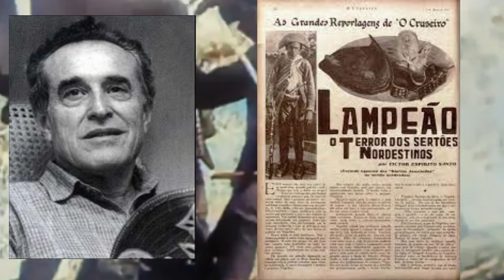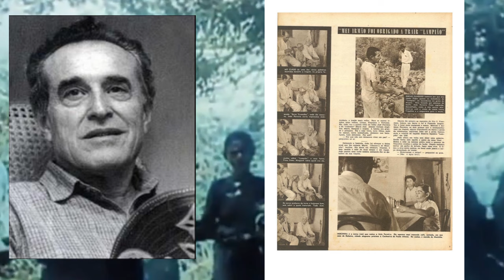PROSEANDO LAMPIÃO - O COMEÇO DE TUDO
ANTONIO AMAURY: Olha, para falar a verdade, eu sempre tive, eu digo sempre, porque
eu comecei pequeno o interesse em saber quem foram os cangaceiros, quem foi Lampião,
quem foi Maria. Eu morava em Araraquara, um lugar que não tem nada a ver com cangaço,
centro do estado de São Paulo. Eu procurava encontrar revistas, jornais, fontes de
informação sobre o assunto. Isso depois que eu fui despertado para o tema, quando eu tinha
14 para 15 anos. A partir daí, até hoje, eu estou tentando encontrar respostas. Eu acho que
foi um acaso que me levou a isso. Na verdade, foi um acaso, porque eu deveria está
pensando em bandeirantes, em revolução de 19321, eu não tinha nada que me meter com a
vida de Lampião.
Quando eu estava em Araraquara, olha, chegavam a conta-gotas através de algumas
raríssimas informações em jornais. Nem as revistas não falavam mais em Lampião, a não
ser a partir do ano de 1953, quando a revista O Cruzeiro, a falecida O Cruzeiro, teve uma série de reportagens com Luciano Carneiro2, que visitou a família de Lampião e levou João
Ferreira, irmão de Lampião, até Angico e até locais onde Lampião havia andado.